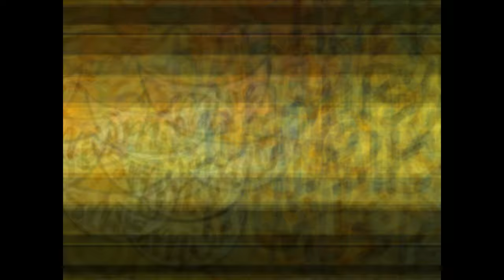1 Hour Happy Music Compilation #1 | Feeling Relaxing | 4K | Ultra HD | 60 FPS